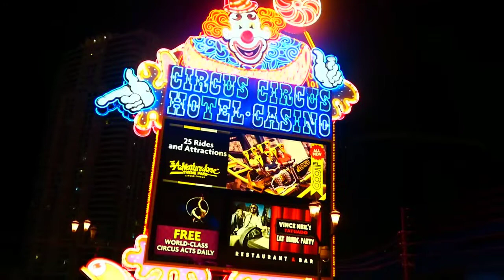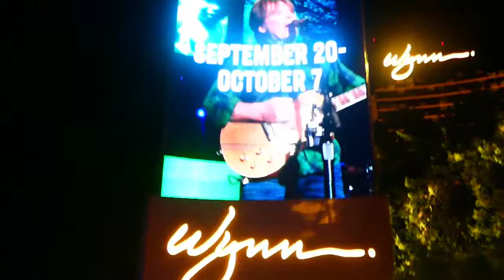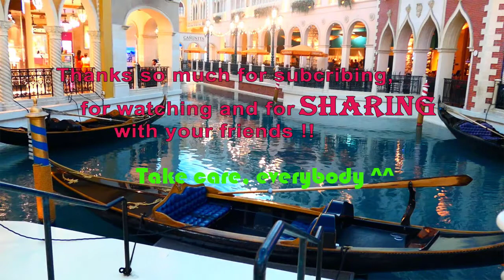Walking at Night on Las Vegas Strip, Neveda, USA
Le Las Vegas Strip (ou simplement le Strip, littéralement la « bande ») est une portion de 6,7 km de la partie Sud du « Las Vegas Boulevard », situé en partie à Las Vegas, dans l'État du Nevada aux États-Unis. Nombre des plus grands hôtels, casinos et centres de villégiature du monde sont situés sur le Strip. Au fil des ans, le Las Vegas Boulevard a aussi été appelé Arrowhead Highway, Salt Lake Highway, U.S. Highway 91 et Los Angeles Highway. Son nom serait un hommage à une résidence située sur le Sunset Strip à Los Angeles.